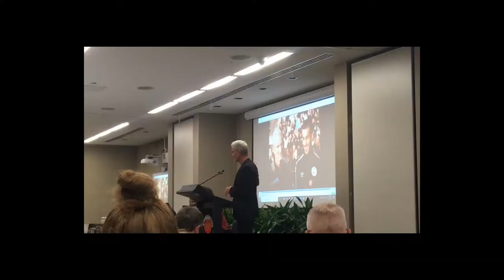Craig Foster @ AEU Federal Conference